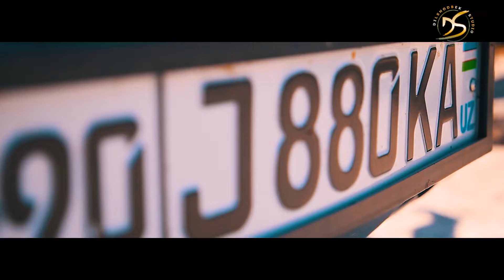28 09 2019 Trailer Ilhom & Shaxnoza